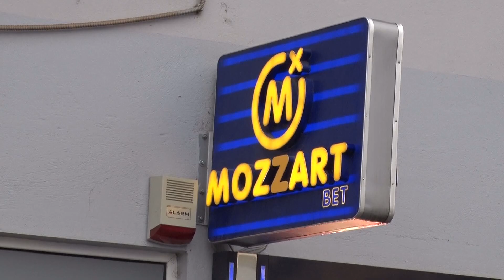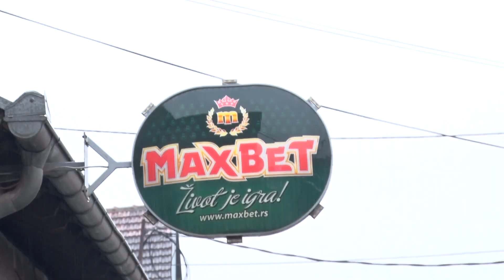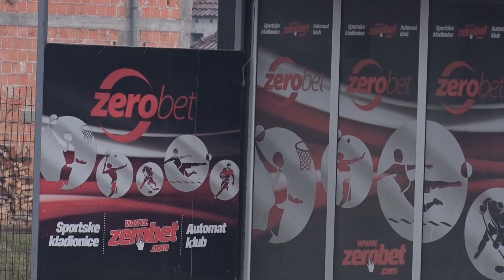Od kockarnice do psihijatra - sve više maloljetnika zavisnici su kocke